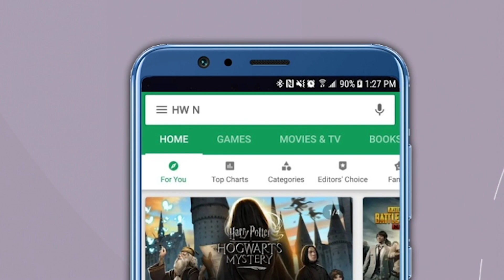"धरणवीरला 'धर्मवीर' कसे समजणार..", BJP आमदाराची अजित पवारांवर जोरदार टीका| Ajit Pawar | Sharad Pawar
विधानसभेचे विरोधी पक्षनेते अजित पवार यांनी सभागृहात केलेल्या विधानावरुन राज्याच्या राजकारणात नवा वाद निर्माण झाला आहे. छत्रपती संभाजीराजेंना धर्मवीर नको, स्वराज्यरक्षक म्हणा असे विधान अधिवेशनादरम्यान केले होते. त्यांच्या या वक्तव्यावरुन सत्ताधारी पक्षातील नेते आक्रमक झाले असून त्यांच्याविरुद्ध आंदोलनही करण्यात आले होते. याच मुद्द्यावर भाजपा नेते नितेश राणे यांनी ट्विट करत अजित पवार यांच्यावर जोरदार टीका केली आहे.याबाबत अधिक माहिती अशी की, विरोधी पक्षनेते अजित पवार यांच्या वक्तव्यावरुन नव्या वादाला सुरूवात झाली आहे. छत्रपती संंभाजी राजेंना धर्मवीर नव्हे स्वराज्यरक्षक म्हणा असे वक्तव्य अजित पवार यांनी नागपुर अधिवेशनात केले होते. त्यांच्या या वक्तव्यावर सत्ताधारी पक्षाने जोरदार टीका केली होती. याचसंबंधी भाजपा (BJP) नेते आमदार नितेश राणे यांचे ट्विट जोरदार व्हायरल होत आहे.